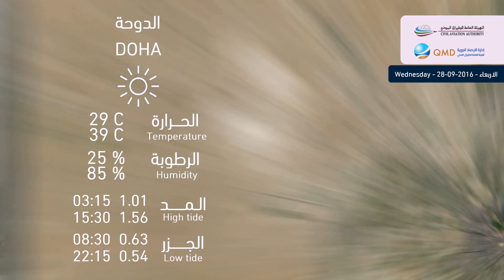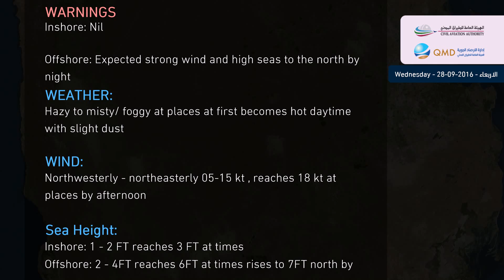طقس الأربعاء Weather Forecast For Wednesday 28/9/2016